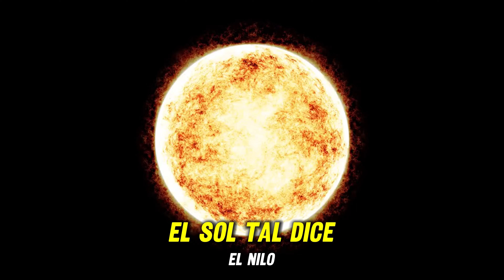#108// ¿Crees en el buen salvaje? El origen del cuento humano con William Miller.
3...7...cuadrado #108 ft William Miller.

Tengo el honor de sentarme con William Miller, un renombrado actor, historiador y arqueólogo, para sumergirnos en los profundos misterios de la consciencia humana y los orígenes de nuestra civilización. A lo largo de nuestra conversación, exploramos temas que abarcan desde las primeras manifestaciones de la consciencia en la historia humana hasta los enigmas sin resolver que rodean a las antiguas civilizaciones. William comparte sus valiosas perspectivas, fruto de su amplia experiencia en el campo de la arqueología y su talento para narrar historias, lo que nos permite vislumbrar cómo el entendimiento de nuestro pasado puede iluminar nuestro futuro. Prepárate para un viaje que desafía el tiempo, mientras desentrañamos juntos los secretos más guardados de la humanidad.